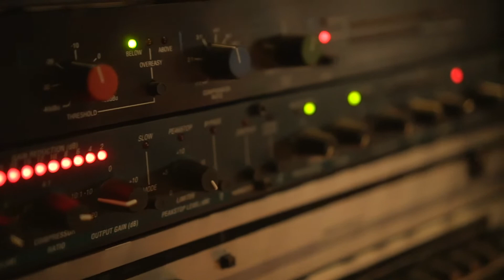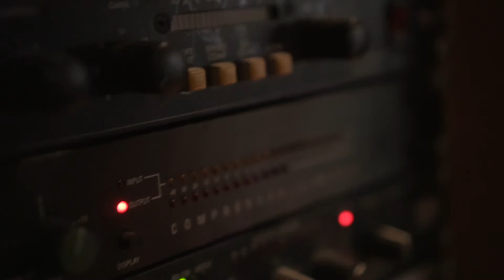"Operation Liberland" Original Score | Soundtrack album by Sebastian Pecznik (teaser)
Sebastian Pecznik is a Film | Tv & Advertising Composer/Arranger & Music Producer. Originally from Buenos Aires (Arg) and relocated in Berlin (Ger)

"Operation Liberland" is a full feat Documentary Film by Irish Regie: George Hooker
The Soundtrack album will be released by EON Sounds Canada & will be available in all digital plattforms